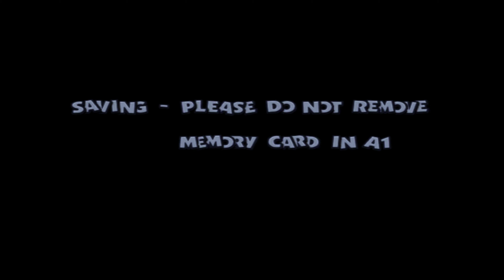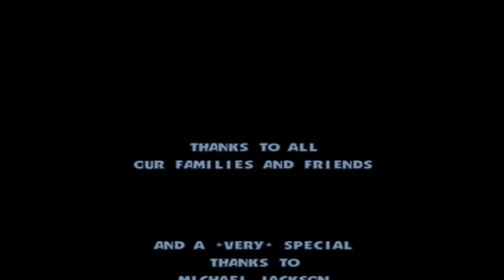Hillary Clinton (The First Lady) - Ready 2 Rumble Boxing Round 2 - Arcade mode(Dreamcast) 4K 60fps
Ready 2 Rumble Boxing - Sega Dreamcast